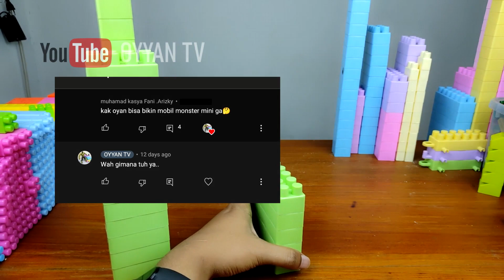Cara Membuat Lego Monster Truck | How To Make Lego Monster Truck | Oyyan TV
Monster Truck merupakan salah satu jenis kendaraan yang dibuat untuk pertandingangan balap liar. Ciri khas dari monster truck yaitu bentuk rodanya yang super besar, bahkan terkadang lebih besar dri tinggi badan manusia.

Biasanya dipertandingkan di wilayah Amerika Serikat dan cukup populer disana. Di Indonesia sendiri monster truck kurang begitu populer, mungkin karena untuk monster truck desain mobilnya tersendiri sehingga monster truck merupakan hobi yang cukup mahal jad kurang begitu populer di indonesia.

Monster truck juga populer dalam bentuk game mobile, nah biasanya anak-anak sangat suka dengan game  balap mobil yang satu ini.